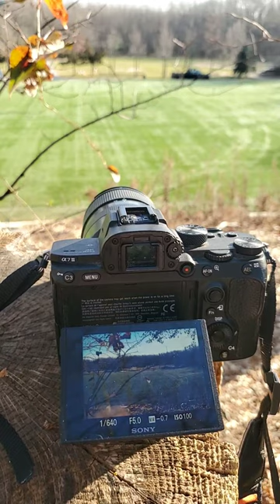Camera Tilt Screen Design